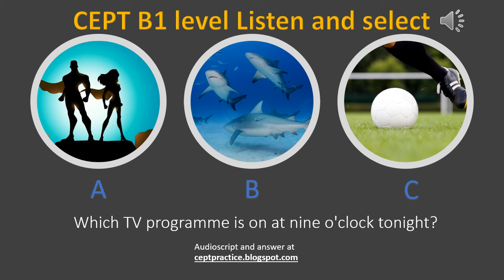CEPT Practice B1 Level short listening picture answer about a TV programme